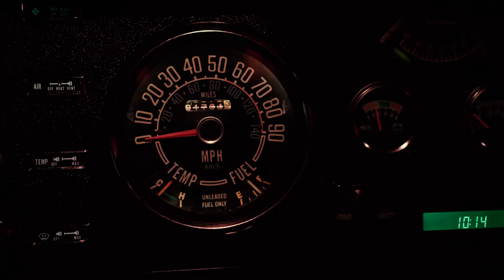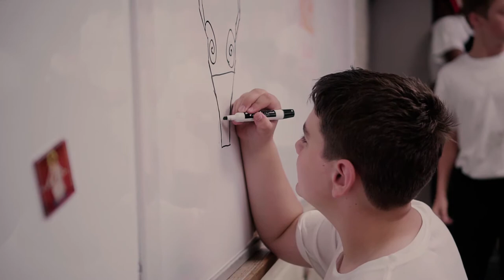Push to Start | A Documentary on Driving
Push to Start explores the nature of driving and car culture and how both have continued to evolve throughout generations. This documentary was made as part of Servite's Film 2 class in early 2018.

Directed by:
Jon Logrippo
Matt Masamori